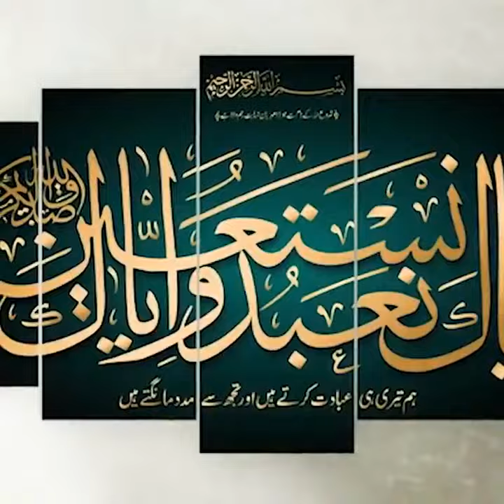صرف دو احادیث پر عملدرآمد لے تو معاشرے کی اخلاقی قدریں مثالی ہو جائیں: